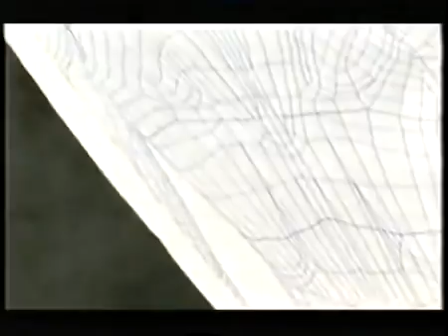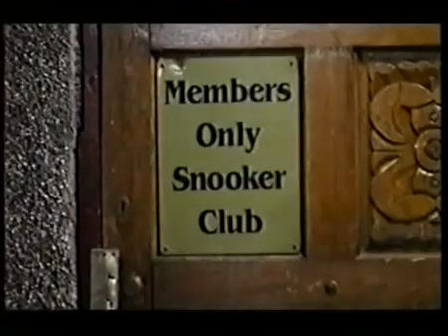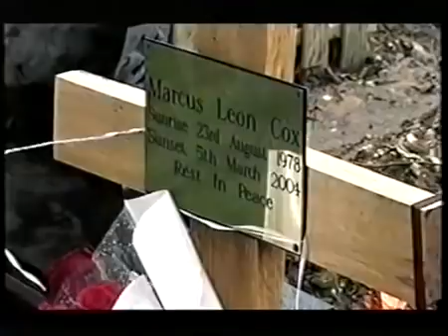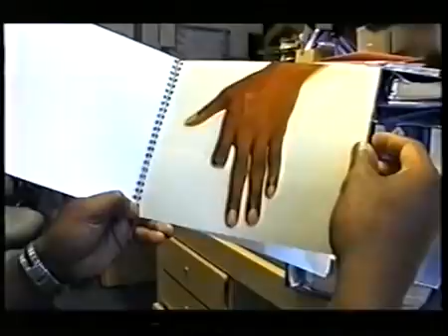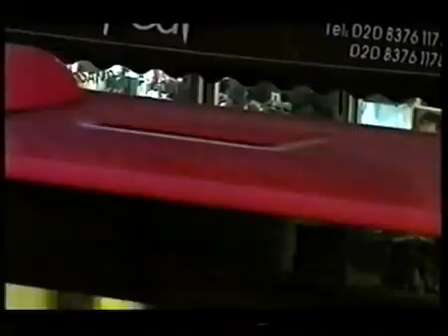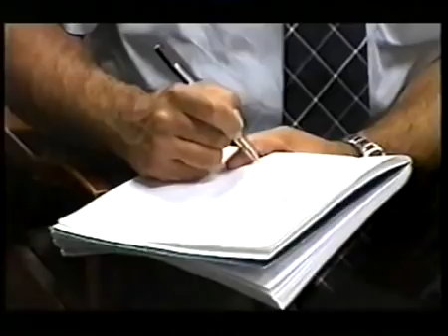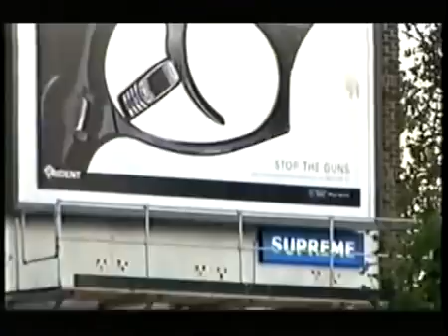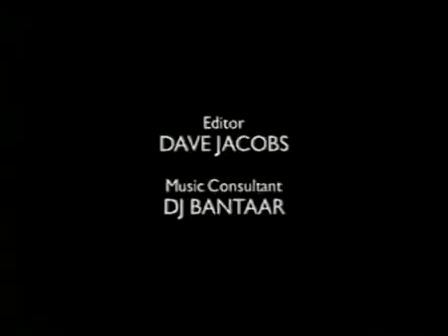UK Crime Documentary